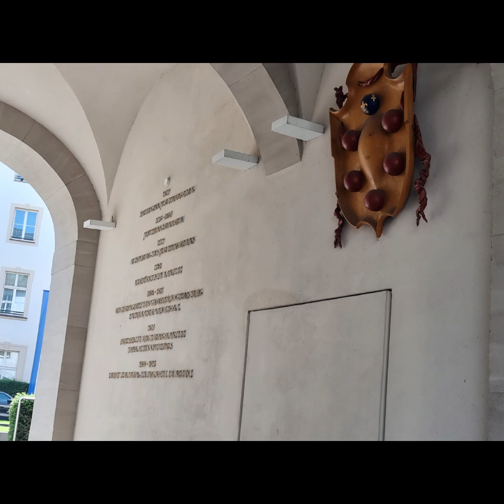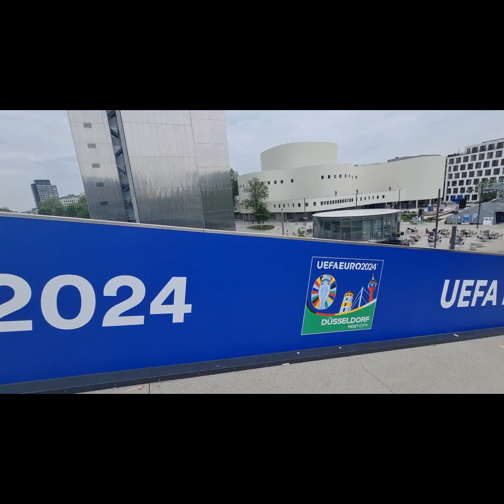📸 🎬 🎥 Embracing the Unexpected: A Summer Stroll through Düsseldorf's Heart ❤️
Just wrapped up an exhilarating impromptu adventure through Düsseldorf's vibrant city center, and I couldn't wait to share the experience with all of you! 🌁⛲️🚶🏽‍♀️

Starting from the mesmerizing Mediahafen area, I embarked on a journey that took me through the stunning Rheinpromenade and right into the charming Altstadt. 🏞️ The heat was intense, but I turned it into an opportunity, burning calories and embracing the suffocating weather for an entire hour! 💪🏽☀️

What truly made this journey special was the rediscovery of hidden gems I hadn't visited in ages. It's incredible how life's dynamism encourages us to adapt to constant changes and explore the world around us. 🌍✨

To capture the essence of this adventure, I've put together a video montage showcasing the breathtaking views, the energy of the city, and the vibrant atmosphere that makes Düsseldorf truly unique. 🎥 And what better way to accompany it than with the iconic Düsseldorf song by local pop artist enkelson? 🎶

This experience reminded me that life's unexpected twists can lead to the most memorable moments. Here's to embracing change, exploring our surroundings, and seizing every opportunity that comes our way! 🌟